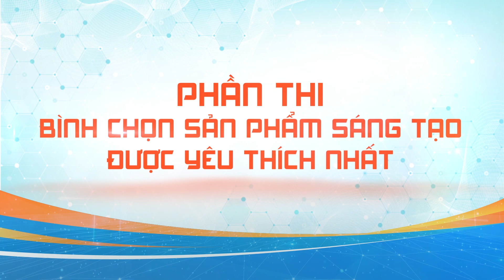SPB 34 - Máy hút tri thức